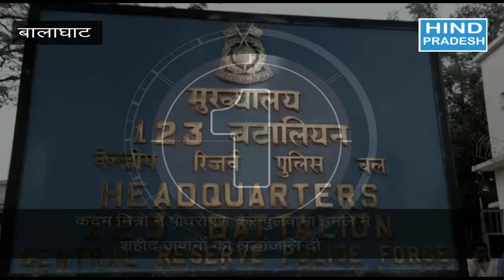BALAGHAT # कदम मित्रो ने पौधरोपण कर पुलवामा हमले में शहीद जवानों को श्रद्धांजलि दी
123वी वाहिनी केंद्रीय रिजर्व पुलिस बल कैम्प भरवेली में पौधरोपण कर शहीदों को दी श्रद्धाजंलि